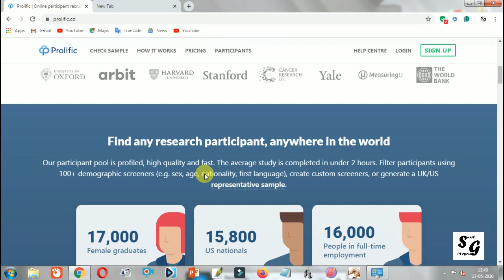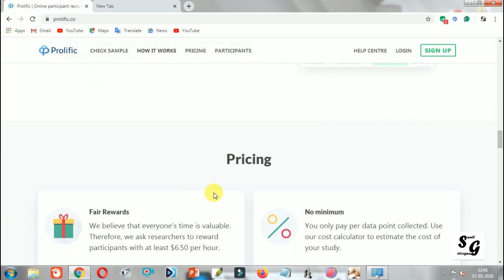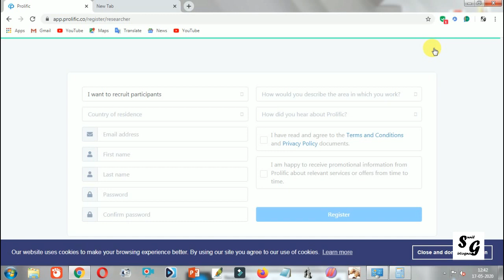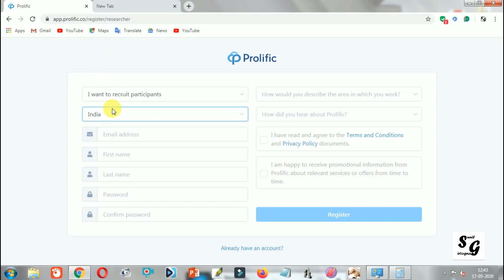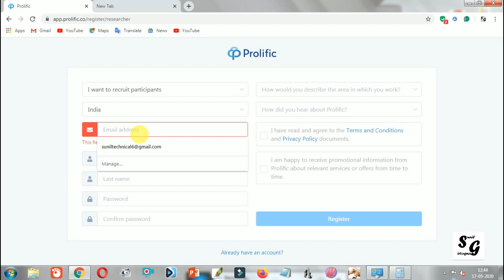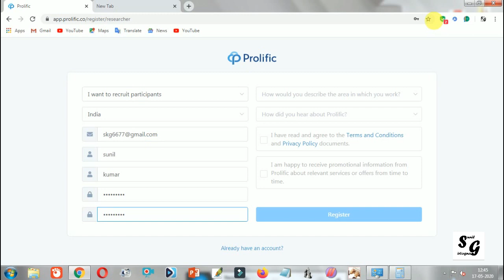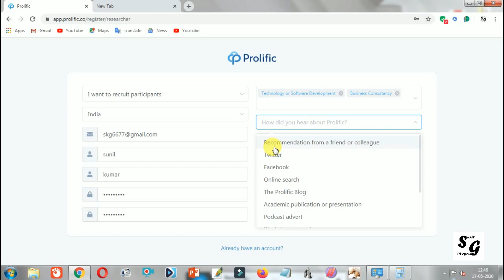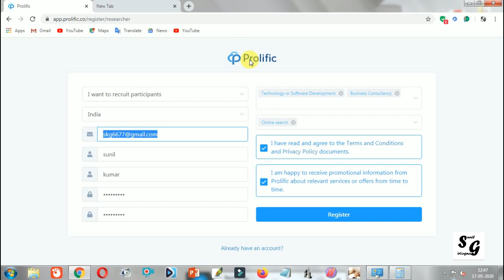Per Hour Online $6.50 Dollar Earn Money Daily Earn $30 Dollar | Best Part Time Job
Is video me apko batanw wala hu ap daily online earn kar skte he free me 3 hour daily work online and earn money daily per hour $6.50 dollra you can earn any one any body work more to earn more video complete dek kar kam start kar skte he.video like jarur kare.

Per Hour Online $6.50 Dollar Earn Money Daily Earn $30 Dollar | Best Part Time Job | By Sunil Gangotri

2020 new video for earning.